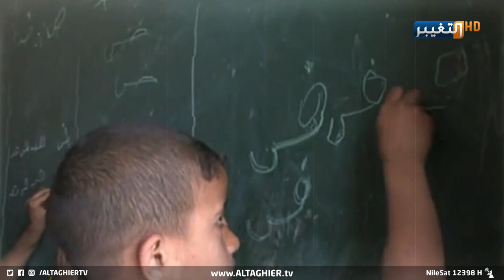ما الذي دمر التعليم في العراق ؟! | تقرير